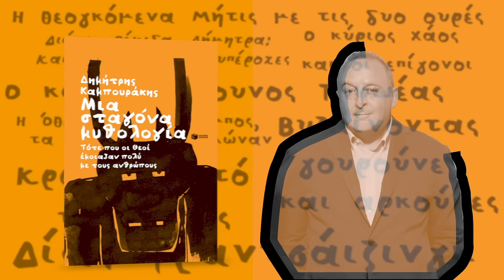«Μια σταγόνα μυθολογία» - Δημήτρης Καμπουράκης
«Να είσαι Έλληνας και να µη σ’ αρέσει η µυθολογία είναι σαν να είσαι νεογέννητο και να µη σ’ αρέσει το µητρικό γάλα. Το να είσαι βέβαια Έλληνας και να µην ξέρεις ούτε το ένα χιλιοστό της µυθολογίας σου  είναι το πιο φυσιολογικό πράγµα σε τούτο τον ταλαιπωρηµένο τόπο».

Ο Δηµήτρης Καµπουράκης µάς προσκαλεί σε µια συναρπαστική περιπλάνηση στην εποχή που οι θεοί έµοιαζαν πολύ µε   τους ανθρώπους. Εκείνα τα παµπάλαια χρόνια, στο χρονικό µεταίχµιο ανάµεσα στην προϊστορία και στην ιστορία, οι πρώτοι Έλληνες, µισοί θαλασσινοί, µισοί βουνίσιοι, διαµόρφωσαν τη δική τους ιδέα για  την προέλευση του κόσµου τους και για τις θεότητες που   τον κυβερνούσαν κι έφτιαξαν αυτό που σήµερα ονοµάζουµε   ελληνική µυθολογία, µια από τις πιο υπέροχες µυθολογίες   της υφηλίου.
Με τη µορφή µικρών και ευκολοδιάβαστων σταγόνων, οι οποίες  όµως έχουν θεµατική συνάφεια µεταξύ τους, ο συγγραφέας του Μια σταγόνα ιστορία ζωντανεύει στο Μια σταγόνα µυθολογία   το θεαµατικό πάνθεον των παντοδύναµων πλασµάτων που καθόριζαν  µε τις αδυναµίες, τις παραξενιές, τους έρωτες, τις έριδες και   τους πολέµους τους τη µοίρα των ανθρώπων στην αρχαιότητα,  αρχής γενοµένης από τον big boss Δία, που είναι το κεντρικό πρόσωπο του πρώτου αυτού βιβλίου. Κι έτσι αρχίζουµε να καταλαβαίνουµε και  τον τρόπο που σκέφτονταν εκείνα τα µυστηριώδη και τετραπέρατα αρχαία ανθρωπάκια από τα οποία προερχόµαστε ως έθνος.